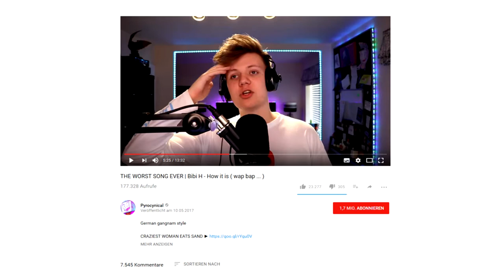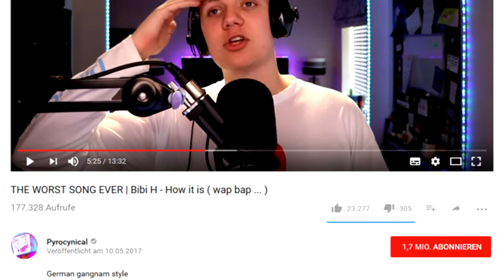Erstes englischsprachiges Video über Bibis Single How it is (Wap Bap) | YOUTUBE NEWS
Thema: Der internationale englischsprachige Youtuber Pyrocynical reagiert in seinem Video auf Bibis Song "How it is (Wap Bap)"